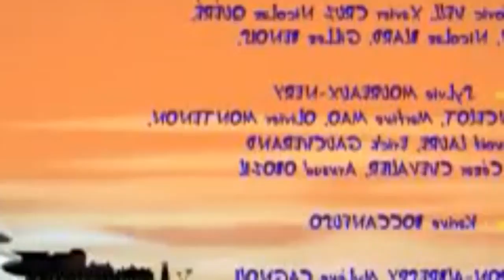Oggy and The Cockroaches ⭐️ Season 6 ⭐️ Oggy's Sister ⭐️ Full HD New